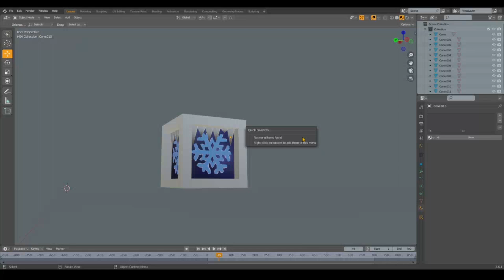randomly generated droids revamped cryo spawner.